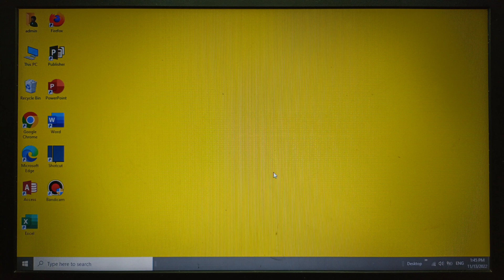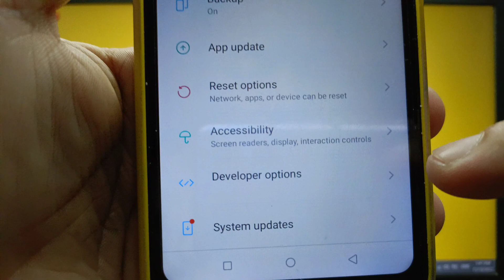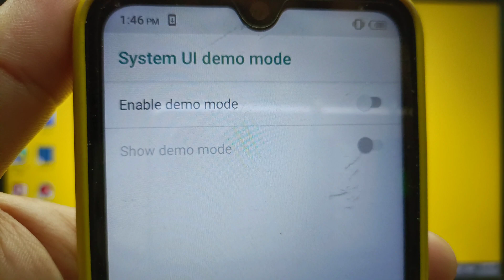How to enable or disable demo mode on itel S15 | Developer Options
Do you want to enable or disable demo mode on itel S15 mobile phone.

Thanks...